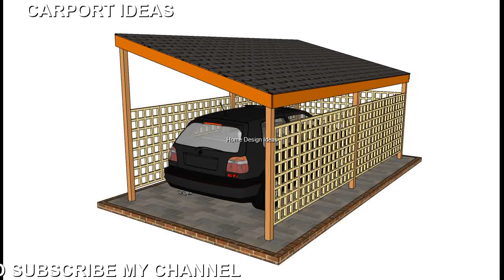Carport Ideas | Building Your Own Wood Carport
When considering the addition of a carport to your property, you can choose from one of the many carport kits that are available today, or, if you have some knowledge of carpentry, you can build one by utilizing one of the many carport plans that you can easily find and purchase online. Most carport plan websites will email you the plans so you can begin your project immediately.

Very few car owners have found a way to completely protect a car from damage but most of the time the damage occurs when the car is parked either on a street or even on your property. As a matter of fact, the worse kind of damage comes from the sun itself. The sun's strong rays can fade the paint on the exterior of your vehicle and cause the interior surfaces to dry out and crack. Exposure to rain, wind, and snow is harmful as well. The least predictable way a car parked on the street may sustain damage is from an arrant child's toy or even another vehicle.

The easiest and least expensive way to remedy your lack of garage or car shelter is by deciding to build a carport, either attached to your home or as a freestanding structure somewhere on your property away from the street. Carports are also a great way to add value to your property because to a potential home buyer, a carport may be considered storage space or even a sheltered outdoor living space. The most protective type of carport is a fully enclosed structure with locking doors. Locking the doors is preventive of burglars or vandals if that is a problem in the area in which you live.

Building a wooden carport with the aid of a plan is the most economical way to go. You can save even more money by devising your own plan. Remember that any carport design ideas you have must conform to the building codes in your area, and fit within the space you have available. You also need to be aware going in that the construction will take some time, and you need to gather all the needed materials yourself.

Carport designs vary mostly in terms of whether they include storage, and the roof structure, since the walls are usually some simple posts. If you live in an area with heavy snowfall, you want a sloping roof so the snow will slide off easily. If the added value to your home is an important consideration, a roof with gables makes the carport look more upscale and aesthetically pleasing. You can easily get more carport ideas by looking at pictures of carports online.